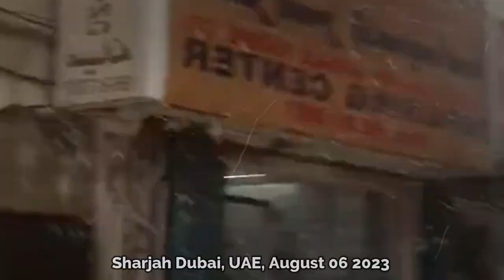Chaos in Dubai now! Strong winds of 200 km/h are raging in Sharjah, UAE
Sharjah Dubai, UAE, August 06 2023. From rainwater pools to fallen trees, Dubai Municipality  received more than 100 emergency reports on Saturday. This comes as several parts of the country faced heavy rains, strong winds, sandstorms and even hail, causing damages.

The channel lists such natural disasters as:
1) Geological emergencies: Earthquake, Volcanic eruption, Mud, Landslide, Avalanche;
2) Hydrological emergencies: Flood, Tsunami, Limnological disaster,
3) Fires: Forest fire, Peat fire;
4) Meteorological emergencies: Tornado, Cyclone, Blizzard, Hail, Drought, Tornado, Hail, Hurricane, Tsunami, Storm, Thunderstorm, Tempest.